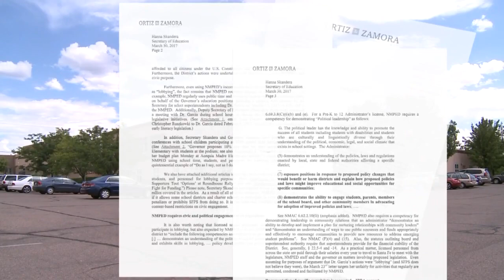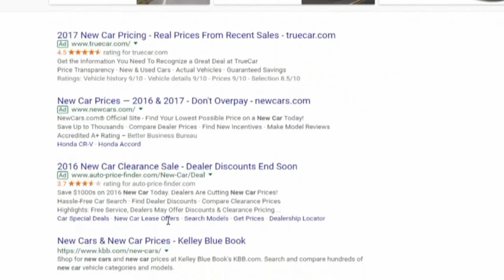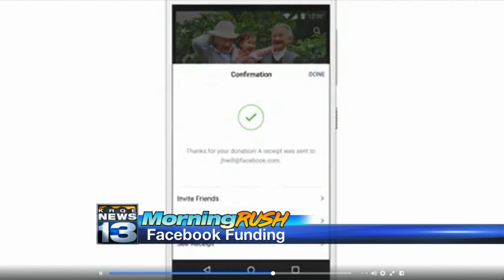Friday's Morning Rush Video, Fact Facts: Santa Fe Public Schools responds to PED allegations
Friday's Morning Rush Video, Fact Facts: Santa Fe Public Schools responds to PED allegations - Source